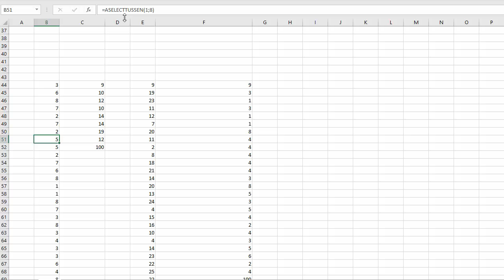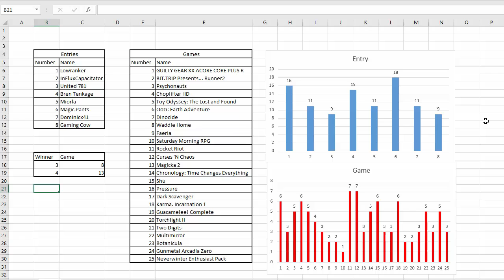Happy Holliday Giveaway 2017: Christmas Drawing!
If you aren't entered yet, take your chances!